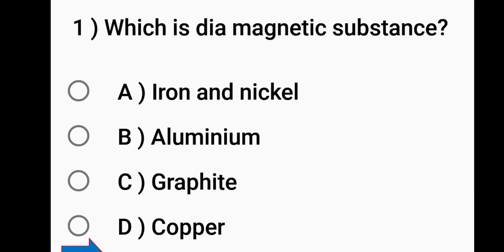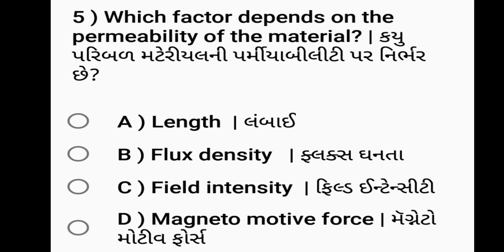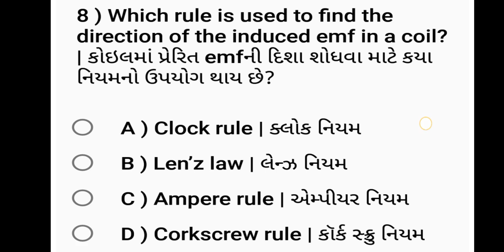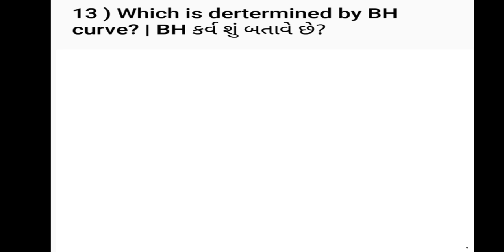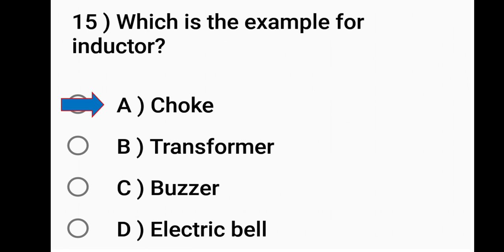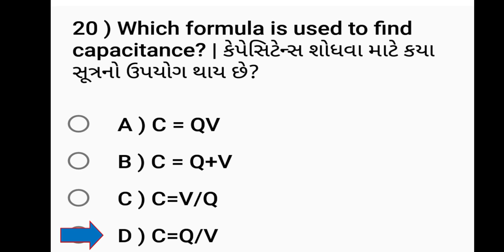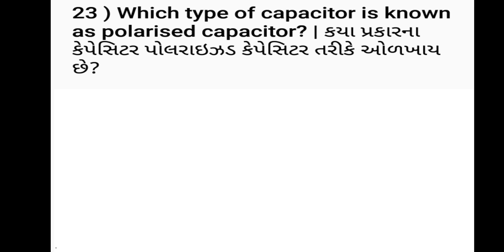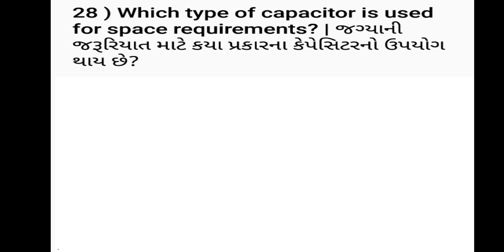WIREMAN SEM 1 MODUAL 7 MAGNETISM AND CAPACITOR